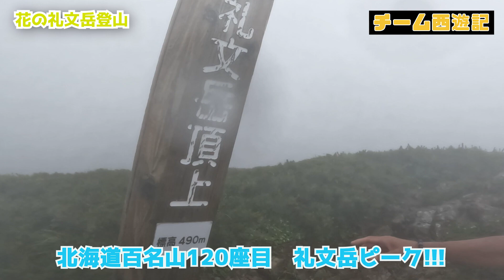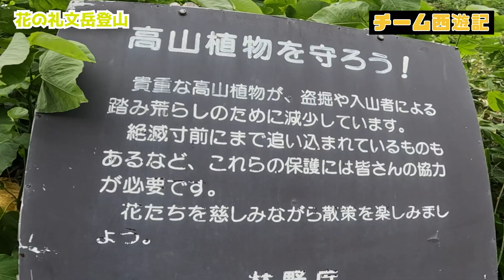花の礼文岳🌺 北海道百名山120座目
北海道百名山120/124座目を制覇してきました！　娘と…